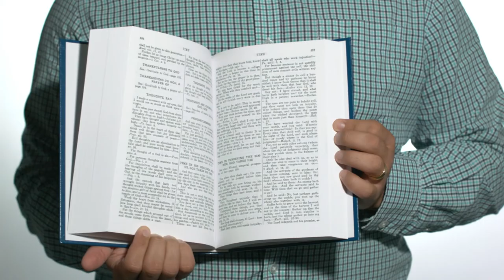A Textual Concordance of Holy Scripture (Douay-Rheims) | The Catholic Company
Find the A Textual Concordance of Holy Scripture (Douay-Rheims) | The Catholic Company

This bible reference book is ideal for the more serious student of Sacred Scripture. This Catholic Bible concordance is laid out in a topical list of passages from the Douay-Rheims Bible, originally compiled to help priests prepare sermons. Over 1,900 topics and 18,000 actual Bible verses! Unlike other concordances, this one quotes the actual passages in full.  This Catholic Bible concordance is a great resource for learning what the Bible says on a host of topics.